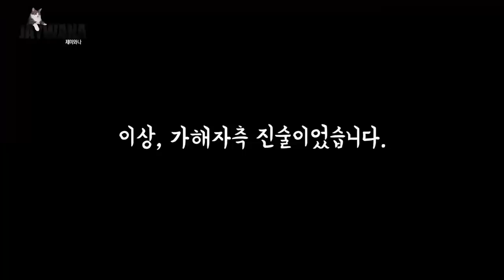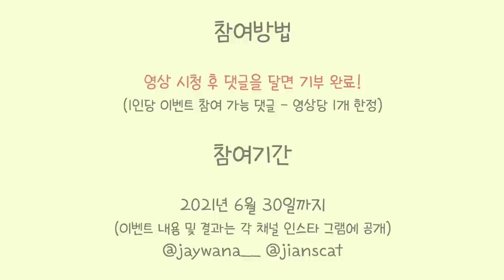몽유병이 있는 집사 곁에서 자는 고양이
이 영상 조회수 잘나오면 무인도에 가서 속세와 연 끊고 살 예정

- Profile -
품종 : 코리안숏헤어(고등어태비)
성별 : 남(중성화)
나이 : 10세(2021년 기준)
생일 : 2012년 2월 22일
입양일 : 2015년 2월 17일
특이점 : 순하고 애교가 많음. 스킨십을 좋아함

(BGM)

Track : Kids room2 / 무꼬기